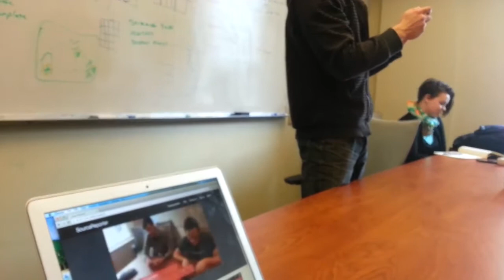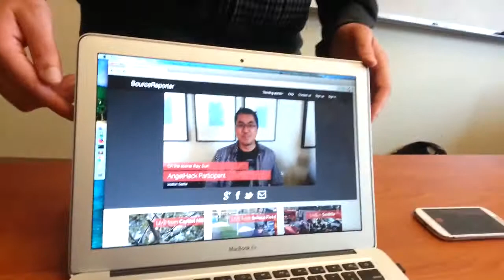SourceReporter - AngelHack 2013 Seattle